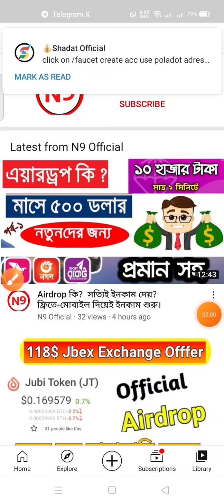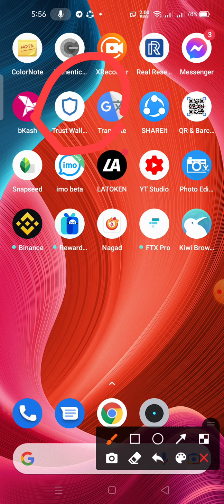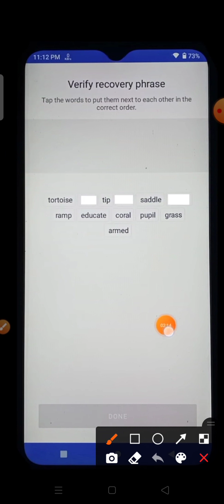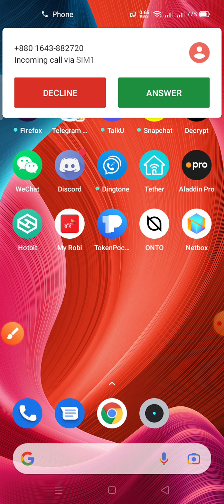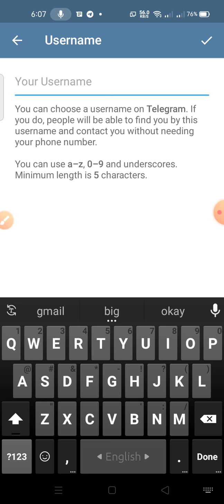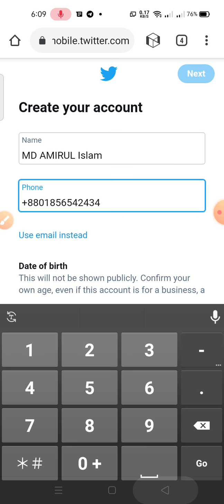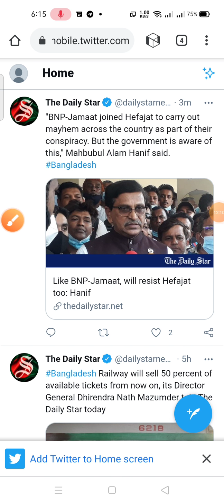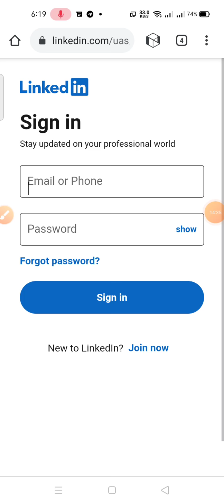How to Earn Airdrop এখনি ইনকাম শুরু করুন।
কি? ভাবে Google Authenticator Add  করতে হয়  দেখুন এবং শিখুন।

coinmarketCap কি?

Happy Earning 😍😍😍😍😍

🇧🇩টোকেন Buy/Sell  গ্রুপে গিয়ে admin কাছে sell দিয়ে দিন🇧🇩

এ্যাডমিন সাথে লেনদেন করবেন, এতে নির্ভয়ে লেনদেন করতে পারবেন

🇧🇩Bikroy BD 🇧🇩
খুব সহজে জে কোন টকেন সেল করুন

✅buy sell করার আগে অবশ্যই এডমিনদের সহায়তা নিবেন।